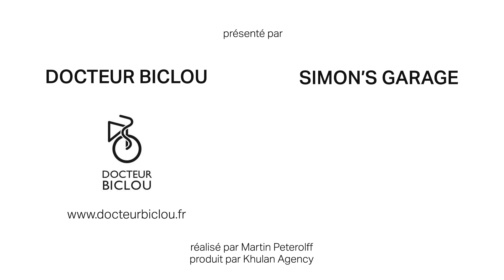Bande annonce tutos moto 3as Racing 🏍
3as Racing te propose une sélection de tutos pour bien préparer ta moto quelles que soient les conditions.
Le premier de la série :
Bien préparer ta moto pour le sable
Chaque mois découvre   un nouveau tuto moto

3as racing, le plus grand choix de pièces moto

Et Simon Peterolff de@SIMONSGARAGE